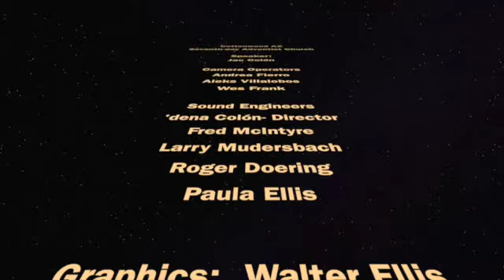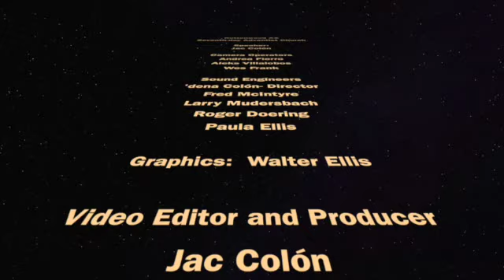New Year New Creation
This video begins with Mark Rauschkolb's and Ray Wynn's Baptism.
“Therefore, if anyone is in Christ, he is a new creation; the old has gone, the new has come!” (2 Corinthians 5:17, NIV84)
A New Year is a good time to reflect on a the meaning of New Creation!  Presented bu Jac Colón at the Cottonwood Seventh-day Adventist Church December 31, 2022.